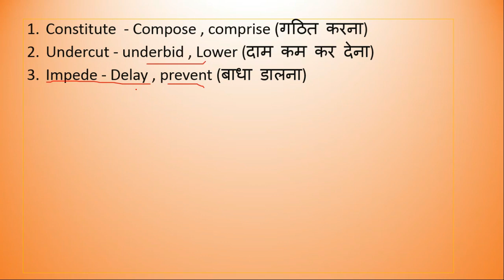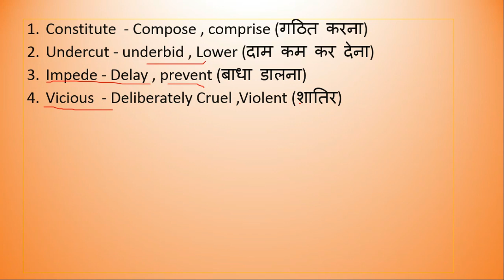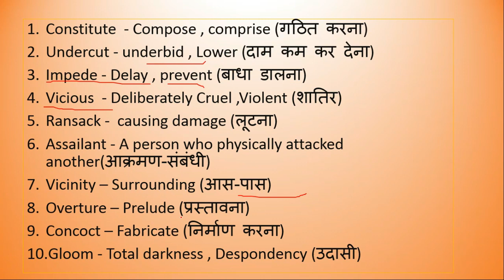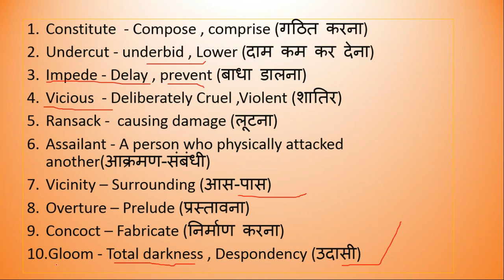Daily Vocab 7:30 AM / 21-Jun-2020